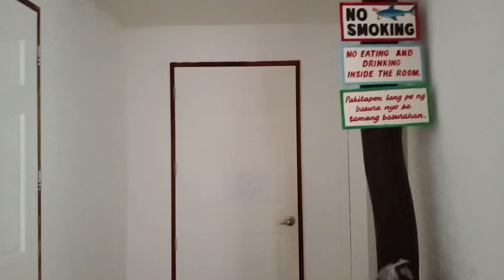Palms Farm Resort / Malaputing buhangin ng dagat / SUMMER TIME!!!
Isa sa mga ipinagmamalaking beach resort ng Mercedes, Camarines Norte